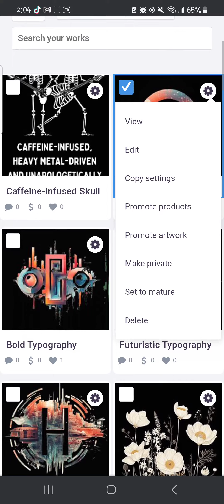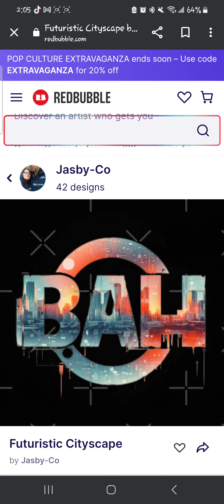My shop is live!! In Redbubble!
I am stage 4 cancer fighter, I used to be able to sew and physically create things. Unfortunately I have limitations now. Do to a need and desire to be creative again, I opened a redbubble store! Please check out some of my designs and spread the word! You will probably have to copy and paste the link!! I appreciate you all!!